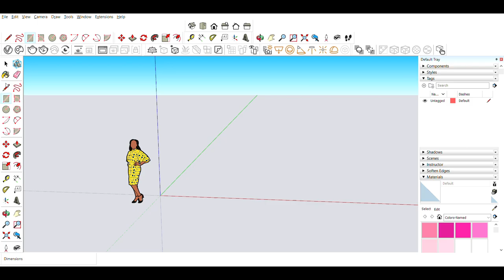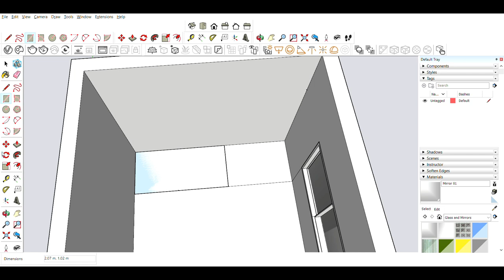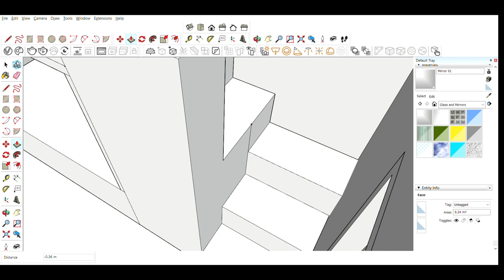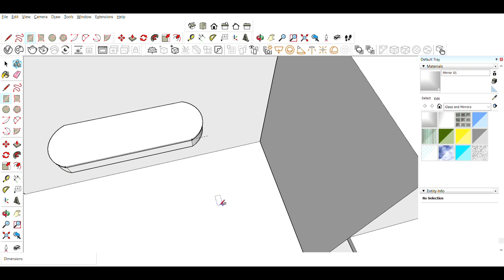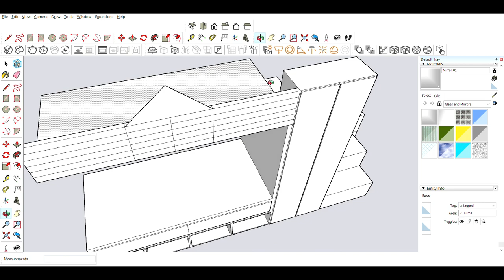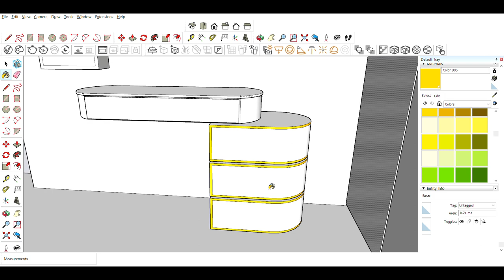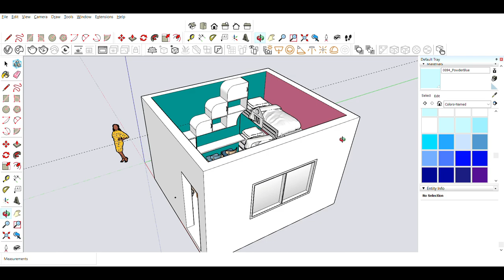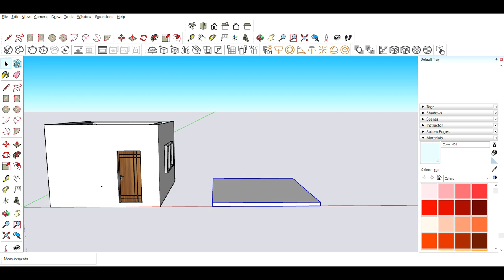Sketchup Tutorial | Tutorial for Beginners | Kids Bedroom Design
Description:

Sketchup Tutorial | Tutorial for Beginners | Kids Bedroom Interior Design |

hello everyone,
I'm AR. Simran Jangalwe and this channel is all related to architectural stuffs.
where I make a video related to architectural career, books, construction, engineering, history and most importantly software tutorials which we used as architect.
If you are architect or you wanted to become an architect, then this channel is for you.

SketchUp software tutorial, designed to empower beginners with the skills and knowledge needed to create stunning 3D models and designs! Whether you're an aspiring architect, interior designer, or simply someone eager to explore the world of 3D modeling, this tutorial is your perfect starting point.

📐 Getting Started:

Introduction to SketchUp's user interface and tools
Navigating the 3D space: zooming, panning, and orbiting
Setting up your workspace for maximum efficiency

🏠 Creating Your First Model:

Drawing and manipulating shapes: lines, rectangles, circles, and polygons
Push/Pull tool: turning 2D shapes into 3D objects.
Grouping and ungrouping elements for better organization

🎨 Applying Materials and Textures:

Choosing from SketchUp's extensive library of materials
Applying textures to surfaces for realistic effects.
Adjusting material properties to achieve desired results.

🌆 Building a Simple Scene:

Designing a basic interior space with walls, doors, and windows
Adding furniture and decor elements to bring your scene to life.
Using the Paint Bucket tool to enhance realism.

💡 Tips and Tricks:

Keyboard shortcuts for faster workflow
Utilizing SketchUp's inference points and guidelines
Exploring extensions to expand SketchUp's capabilities.

By the end of this tutorial, you'll have the confidence to tackle your own projects and turn your creative visions into stunning 3D models. Whether you're interested in architecture, interior design, or simply want to unleash your artistic potential, SketchUp is the perfect tool to bring your ideas to life.